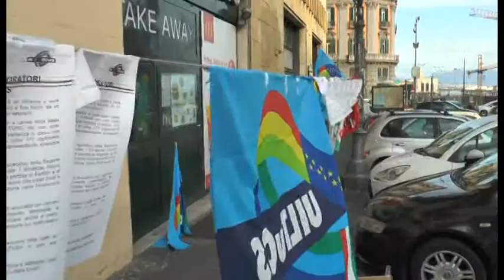Napoli - La proposta di legge per il turismo della uiltucs Campania (23.05.14)